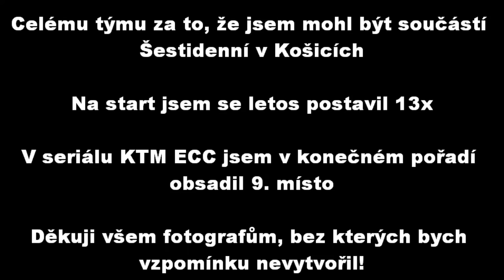foto sestřih ze sezony 2015 - Jaroslav Kučera #227